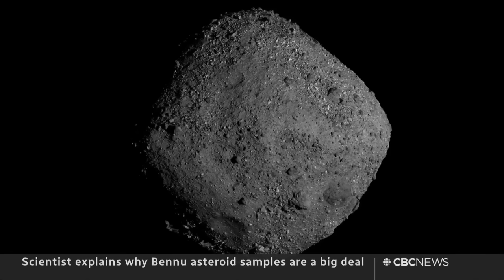The Breakdown | Gaza ground invasion fears + Bennu asteroid clues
Palestinians are trapped in Gaza ahead of an expected ground invasion. Can Israel avoid a humanitarian catastrophe in a complicated urban fight with Hamas? And we speak with a Canadian who is one of the few people studying Bennu asteroid samples that could reveal how life on Earth originated.

00:00 Palestinians trapped in Gaza
02:34 Potential ground offensive in Gaza
09:20 Clues from the Bennu asteroid
18:14 The Moment | Ring of Fire in the sky